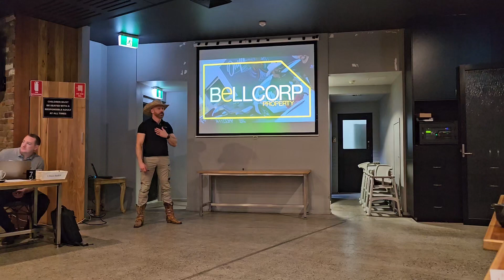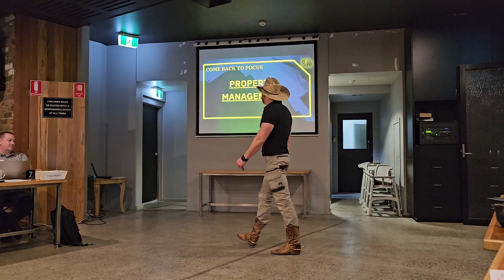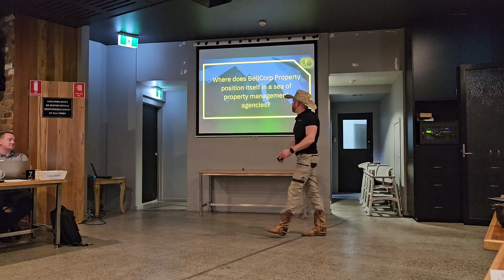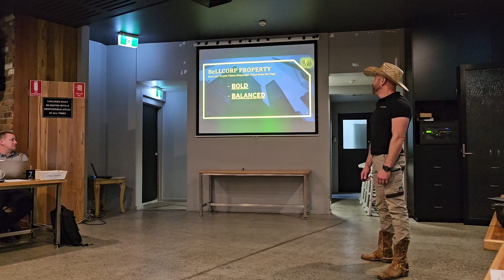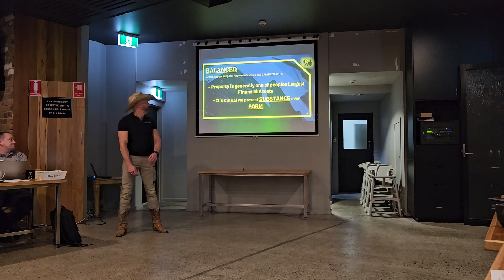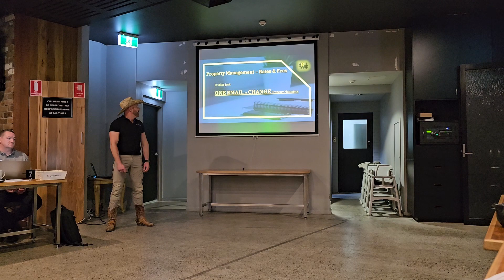BNI - BellCorp Property - Your Local Property Experts with an Edge in Accounting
Pete Artym is the Principal at Bellcorp Property.

Pete is a licensed real estate agent with a significant background in Finance and Banking.

Pete has a decade plus experience in property sales and property managements.

As a Chartered Accountant, Pete closely understands the importance of your investments and the significance of your property transactions.

Pete is a true local property expert in the Newcastle, Hunter & The Central Coast regions. Pete has successfully maintained investment properties, and property portfolios for landlords for many years.

Building upon the strengths of his relationships and networks, Pete is an approachable, real person here to serve real people.